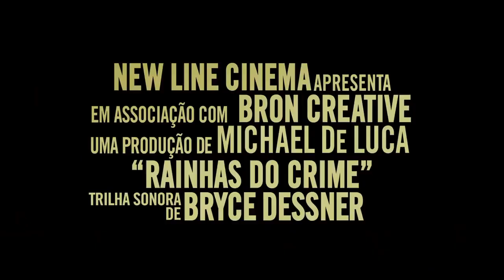Rainhas do Crime - Estreia 8 de agosto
Kathy, Ruby e Claire são esposas de mafiosos de Nova York. Quando seus maridos são presos pelo FBI, elas têm que assumir as rédeas do negócio, cuidando das falcatruas e eliminando a concorrência. Agora são elas que mandam!